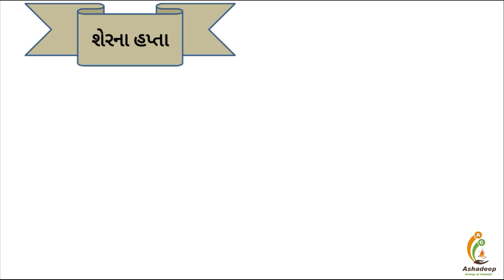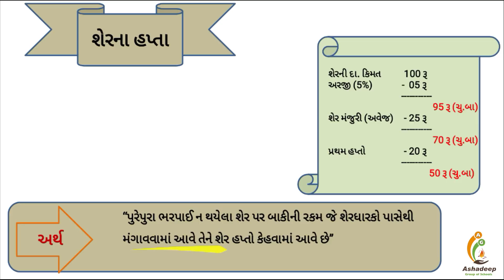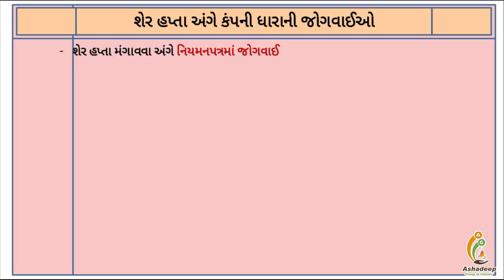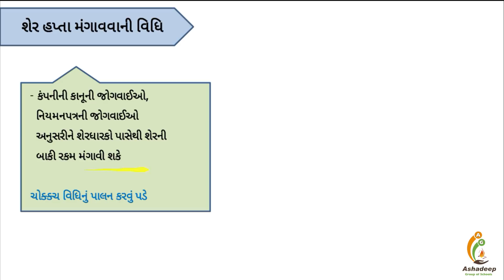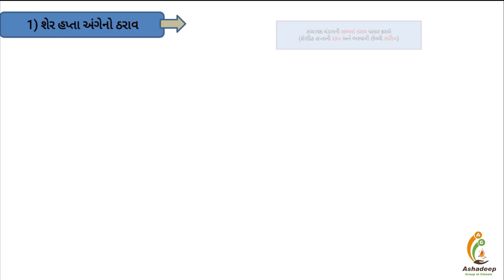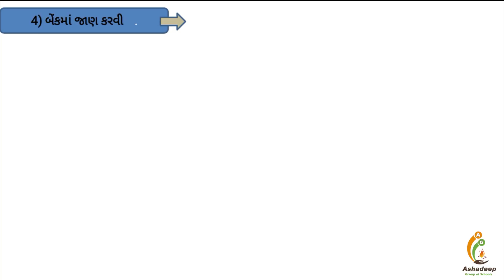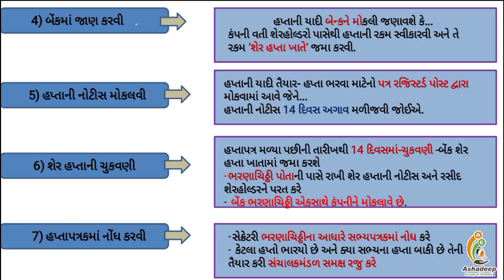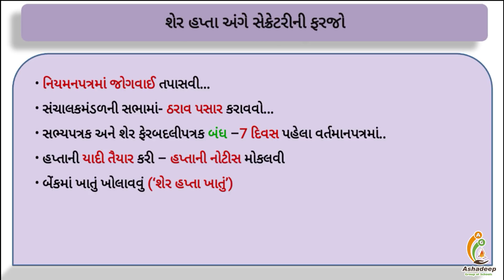12th Commerce Gseb S.P & C.C Ch 1 Session 4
- શેર હપ્તા , તે અંગે  કંપનીધારાની  જોગવાઓ અને  વિધિ તથા  શેર હપ્તા અંગે સેક્રેટરીની ફરજો ( 22/06/2020)